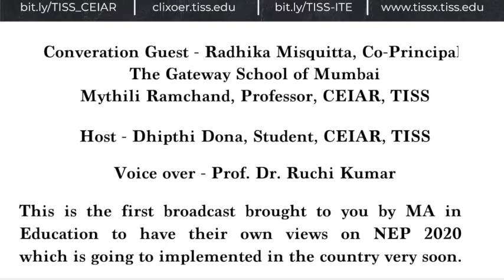[CETEI Podcasts] | NEP 2020 #6 | Inclusive Education: Prof Ramchand, Dr Misquitta and Ms Dona J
In the sixth episode of the podcast series on NEP 2020 hosted by Ms Dhipthi Dona, Prof. Mythili Ramchand and Dr. Radhika Misquitta take a look at the Inclusive Education section of the NEP 2020.
The podcast begins with a brief contextualisation of the field of inclusive education in the country, followed by a discussion on the pros and cons of the policy. The episode overarchingly engages with the need for a plan of action that incorporates context specific systemic change. It also dwells into the other complexities that implicates the policy's implementation.

Prof. Mythili Ramchand has led a number of collaborative projects and research studies in Karnataka. She has offered her consultancy to a number of organisations and been in the panel of committees on teacher education curriculum renewal & reforms. She is currently a member of the Institutional Advisory Board of Regional Institute of Education, NCERT, Mysore.
Dr Radhika Misquitta is a founding member of The Gateway School of Mumbai (GSoM) and joined the team in 2011. Prior to joining GSoM, she has worked in India and the USA as a Teacher Coach and Special Educator for over 15 years.
Dhipthi Dona J is a MA Education Student specializing in Edtech and Development policy at CEIAR, TISS, Mumbai.